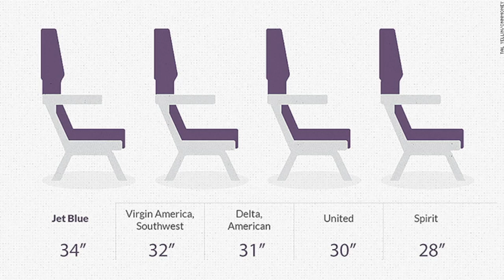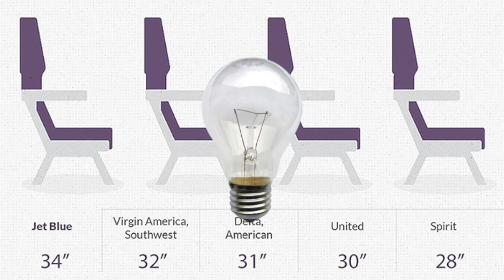Airplane Seat Tips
Make this channel yours!

Ask Bobby any of LIFEs' troubles, concerns or questions that you may have!
Bobby will select the questions and have them answered for you and others in video format.

Thoughts, Trivia, Life Coach